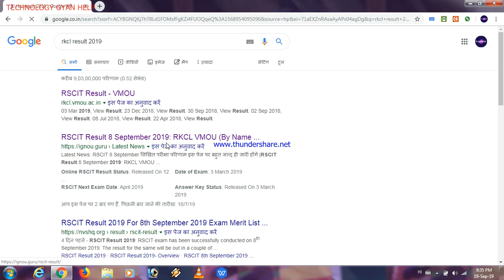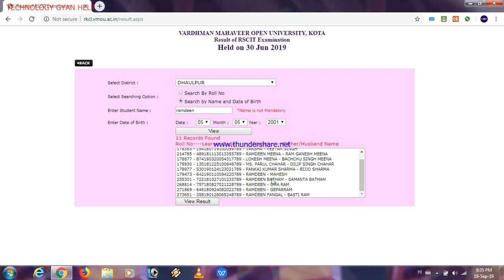RSCIT RESULT 2020 KAISE CHECK KARE //TECHNOLOGY GYAN HELP